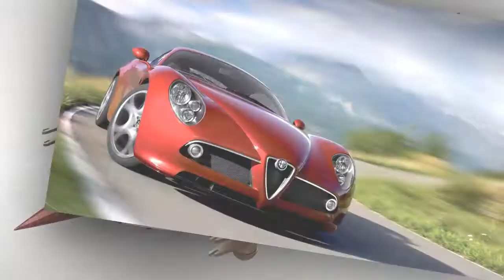best cars to lease